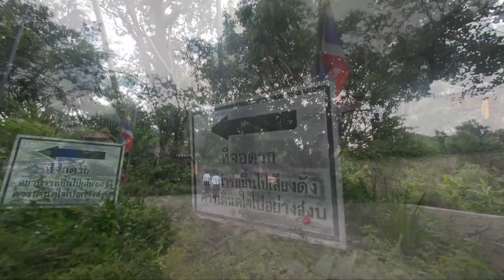เพชรบูรณ์ 1 | EP.1-3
รายการ ธรรมดี ได้ดี easy life
วันนี้ขอเสนอจังหวัดเพชรบูรณ์ ตอนที่ 1 พบกับเต้และนิวกับการทำความดีที่วัดพระธาตุผาซ่อนแก้ว มาเรียนรู้ปริศนาธรรม กับธรรมชาติจังหวัดเพชรบูรณ์ แต่จะน่าสนใจแบบไหน จะเป็นอย่างไรไปติดตามรับชมกันเลยครับ